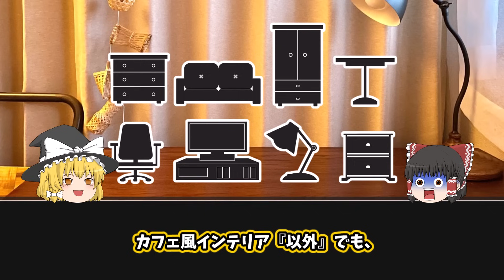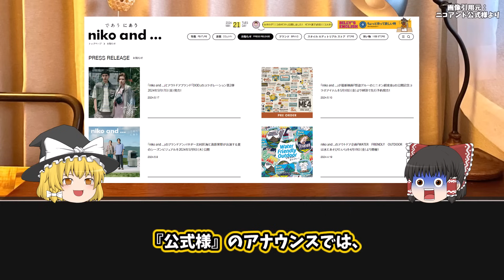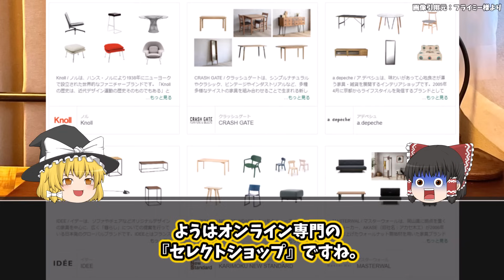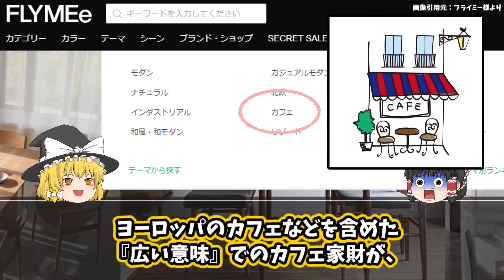【カフェ風インテリア店】：品揃えがカフェ風に『特化』してるおすすめ家具ブランド4選｜【インテリアショップ紹介】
【カフェ風インテリア店】：品揃えがカフェ風に『特化』してるおすすめ家具ブランド4選

【動画内でご紹介したブランド様】

※ゆっくり動画・未収録エピソードも多数です。よかったらどうぞ～。

▼【歴史解説】：『カフェ風インテリア』の発祥とトレンドの経緯

▼【おしゃれのコツ解説】：『インダストリアル』インテリアの作り方

▼【おしゃれのコツ解説】：『ブルックリン風』インテリアの作り方

▼【おしゃれのコツ解説】：『カフェ風』インテリアの作り方

▼【おしゃれのコツ解説】：『カフェ風』インテリアのアイコン家具雑貨

▼【スタイル紹介】：『男前』インテリアは存在しない

▼【スタイル紹介】：『韓国』インテリアはカフェ発祥？

▼【アニメで学ぶ】：『DIY』はアメリカ文脈のインテリア

▼【アニメで学ぶ】：『ミッドセンチュリー』って何のこと？

▼【インテリアの最新トレンドを】：追いかけなくていい理由

▼【原作ブログ2600ページ相当】を圧縮！！
　忙しい人のための『ポケットブック』発売しました。

・おすすめブランド《niko and ...｜ニコアンド》様

・おすすめブランド《SWITCH｜スウィッチ》様

・おすすめブランド《FLYMEe Parlor｜フライミーパーラー》様

・インテリア総合オンラインショップ《FLYMEe｜フライミー》様

・《カリモク家具》オンラインショップ公式様

・おしゃれなデザイナーズ家具《vanilla》様

・リノベーションのお手本コーデ実例《エイトデザイン》様

・インテリアスタイリスト窪川勝哉様

・インテリアスタイリスト遠藤慎也様『BOOTSYORK』

・遠藤 慎也様『インテリアスタイリストのネタ帖』